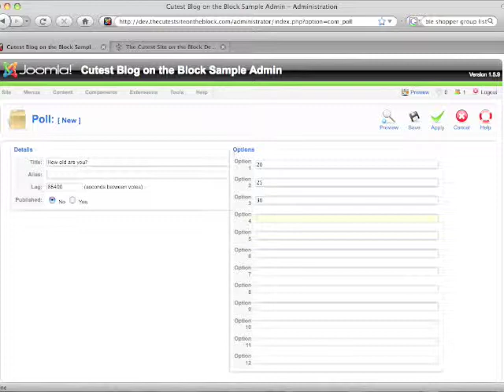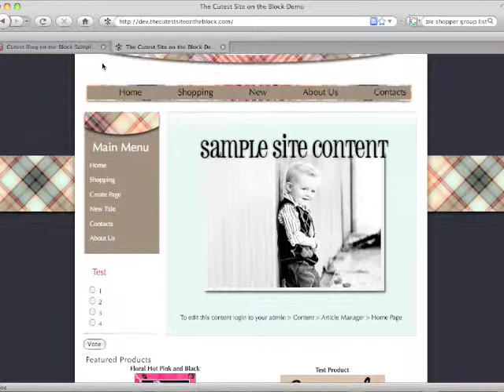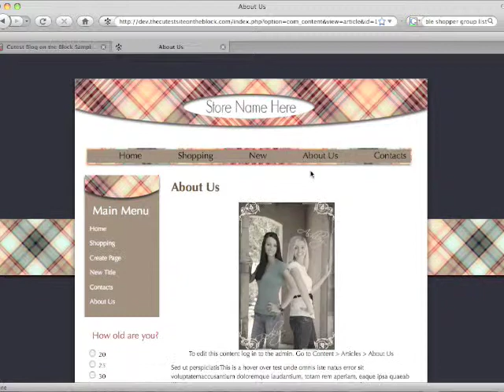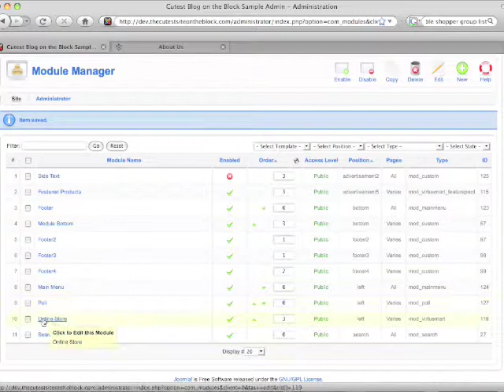Joomla - Step 9 - Adding a Poll or Questionare - thecutestsiteontheblock.com